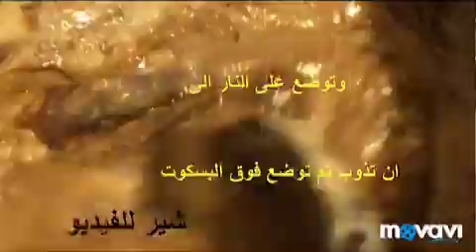مجموعه من الحلويات ستنبهر بها للعزومات والمناسبات amazing pastries فيديو رائع لا يفوتك حلويات رمضان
محموعه من الحلويات والكيكات كيكات بالشيكولاته والفانليا سهله التحضير حلويات رائعه تشيكله متنوعه من الحلويات والكيكات /بسكوت بالشيكولاته وكيكه بالشيكولاته بمذاق رائع لعزومات رمضان والمناسبات